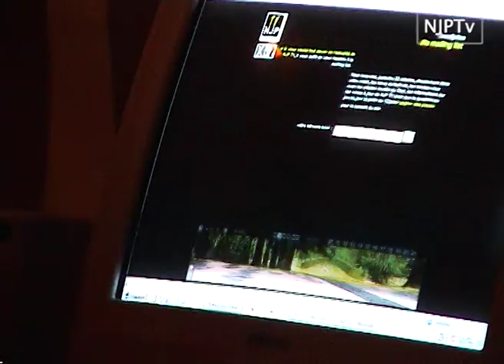Ce soir là au Nancy Jazz Pulsations, avec Pink Martini, Joshua Redman, ...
NJPTv - Pour le festival Nancy Jazz Pulsations

- Pink Martini, Kenny Garrett, Joshua Redman, DJ Guenn

& Elisabeth Schaknies

[octobre 2000]